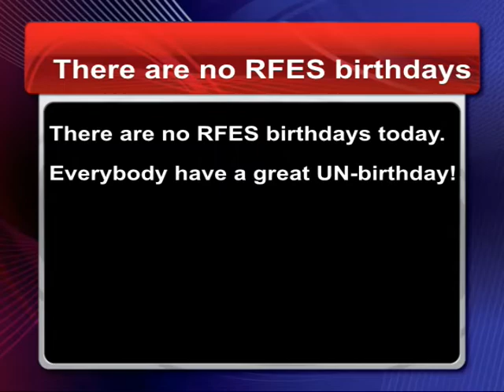Morning Magazine April 5th, 2022